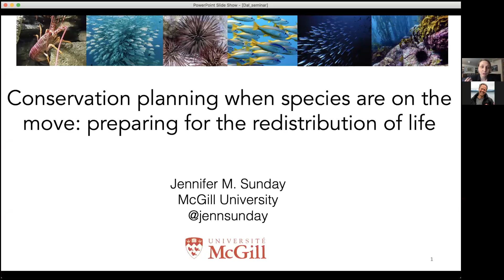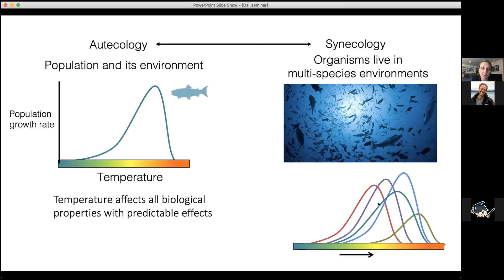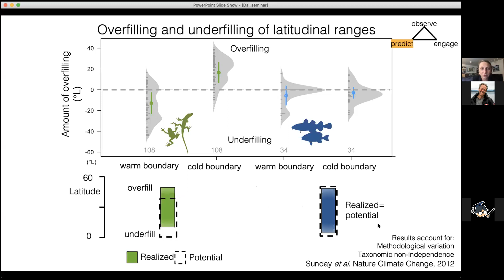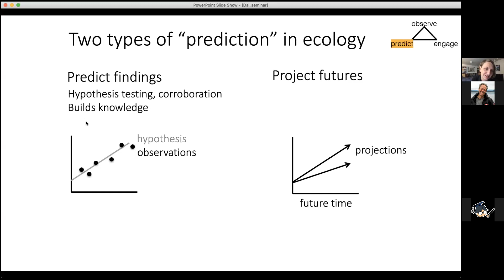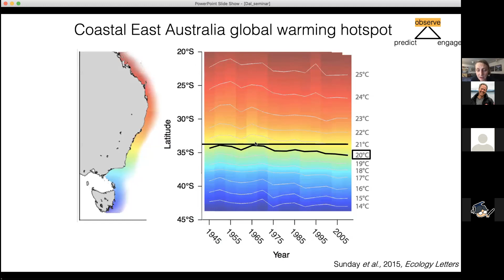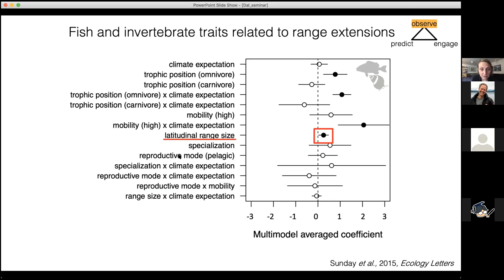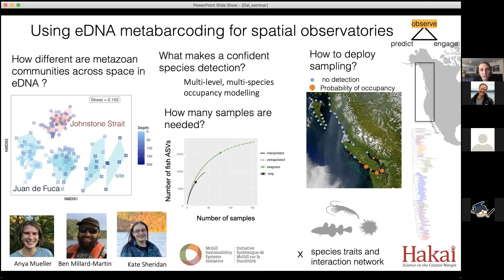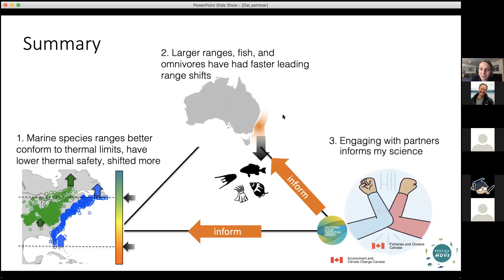Jennifer Sunday Seminar 21 JAN 2021